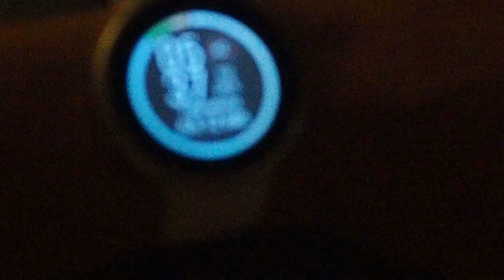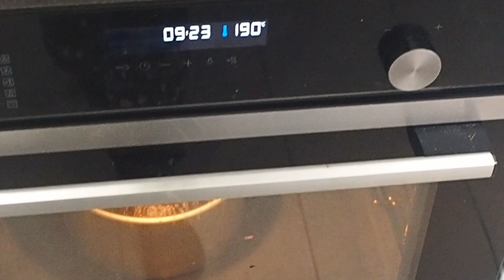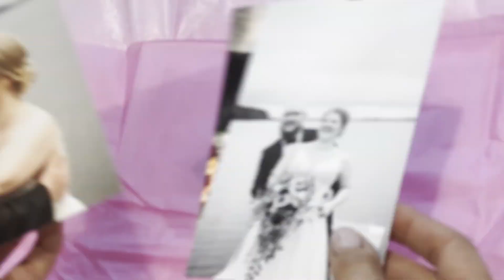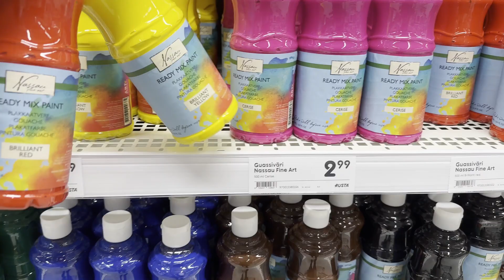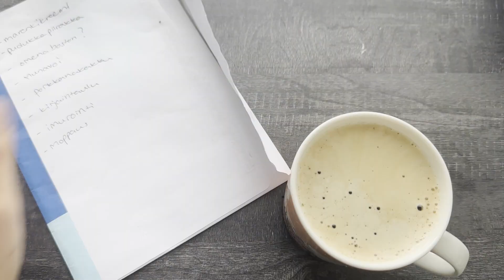JUOKSIN MARATONIN | MYDAY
Lisää ajatuksia ensimmäisestä maratonista;